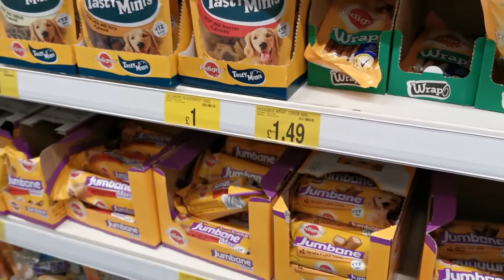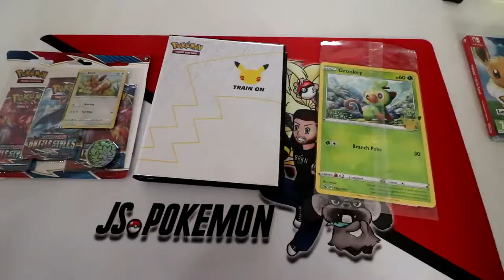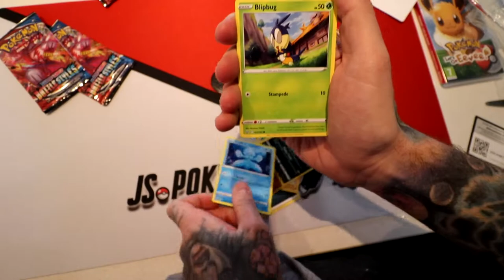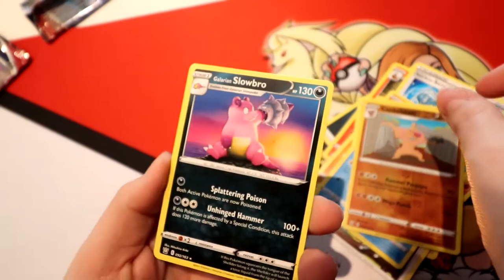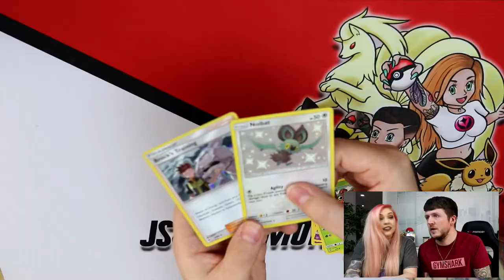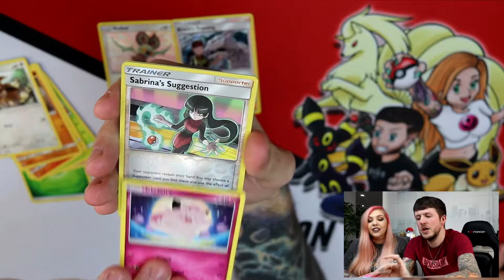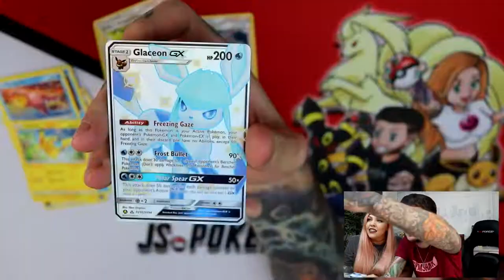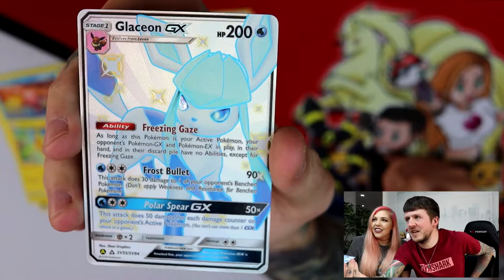HUNTING POKEMON CARDS! & Hidden Fates Opening!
Join us today as we go out into the real world hunting pokemon cards! We grab some packs and open them up at the end! There is a little Hidden Fates opening too with a HUGE pull! Make sure you watch until the end to see the spice!

Thank you for stopping by and checking out our pokemon card channel here on YouTube!  Hunting pokemon cards has become a way of life in 2021. Gone are the days where you could walk into a shop and be spoilt for choice! Join us today as we try to find some pokemon cards! We open up what we find at the end of the video and include a little hidden fates opening with a HUGE pull!
Much Love
Josh and Shaunie x

➡️GET TO KNOW US:
Hi! We are Josh and Shaunie and welcome to our Pokémon opening channel! If you love everything Pokémon related, you're in the right place! Here on the channel we open all of the latest and greatest Pokémon tcg sets and share our pulls with you guys here which we love! We mainly do opening videos but we have some set reviews and LOTS of fresh Pokémon related content planned for the future including gameplay and vlog style videos! We get product super early thanks to our sponsor Battleground Gaming so you can be sure if you subscribe to our Pokémon channel you will be getting all of the latest Pokémon tcg content as soon as possible and not missing a thing!

Timestamps: